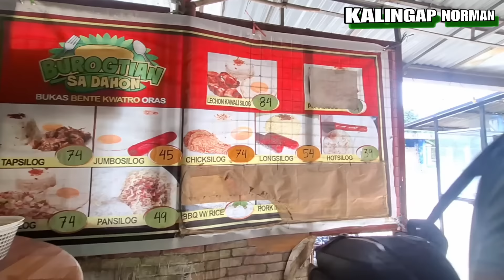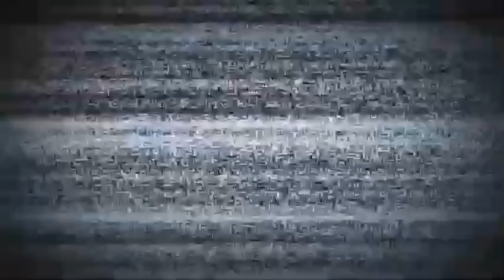KALAHATING ARAW NAGHINTAY